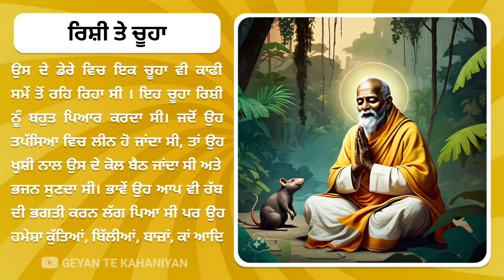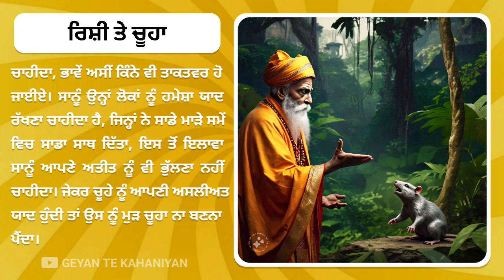Rishi Te Chuha - Punjabi Kahani | Majedar Kahani | Motivational Story | Moral Story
The pictures shown in this video is used only for video purposes.